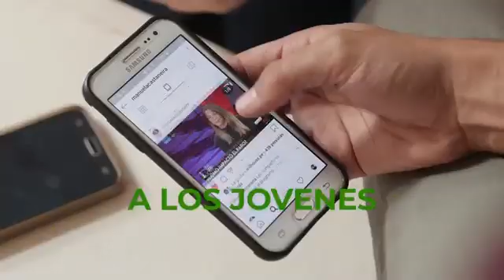Tomemos el futuro en nuestras manos